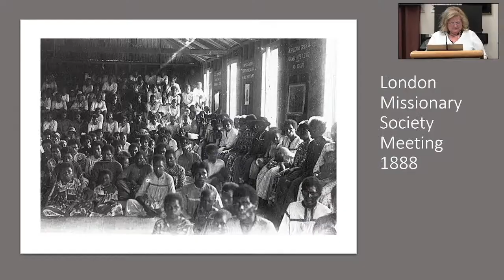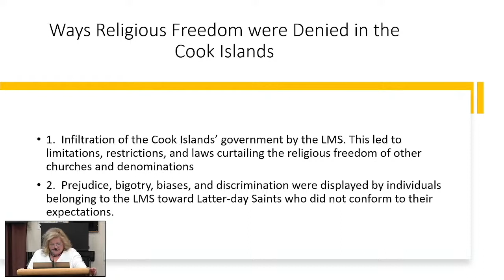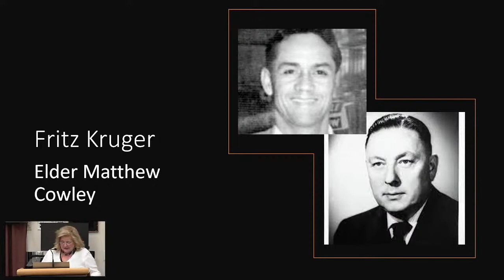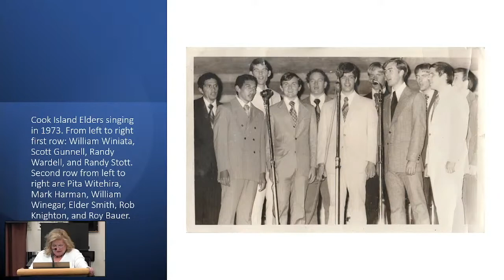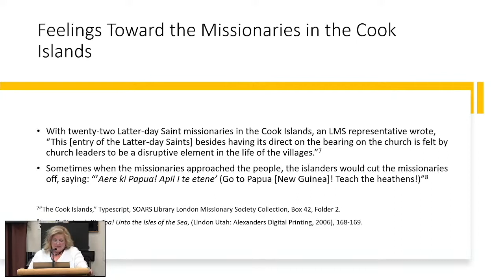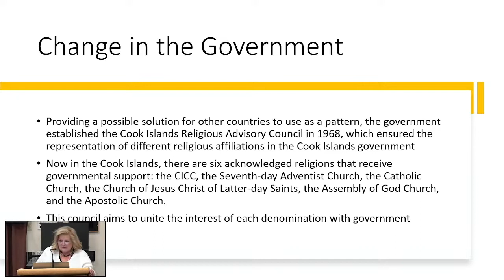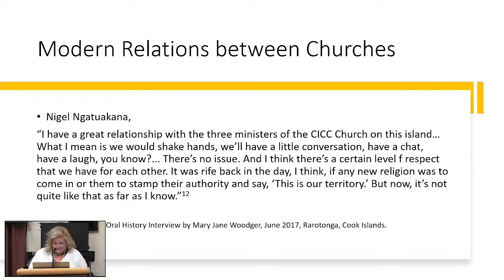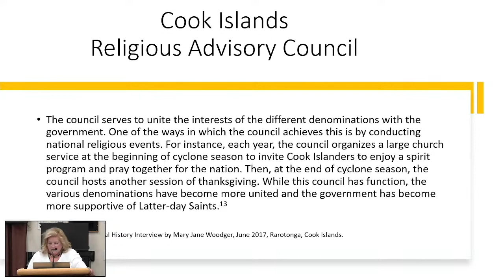BYU Church History Symposium 2022 - Mary Jane Woodger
BYU Conference Center
3:30–4:30 p.m.
Track B session

Latter-day Saint Historical Commitment to Religious Liberty in the Cook Islands